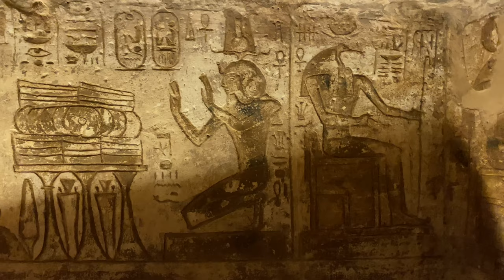🇪🇬 Abu Simbel Walking Tour | Ancient Egyptian Temple Walking | 4K HD/60fps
Come take a day trip to Abu Simbel with me as I get exclusive access to the entire site. Todays special trip is free from tourists, bedouins or even guards -- so you will see the temples of Egypt like never before -- or ever again.

Abu Simbel is two massive rock-cut temples in the village of Abu Simbel, Upper Egypt, near the border with Sudan. They are situated on the western bank of Lake Nasser, about 230 km  southwest of Aswan.

The complex is part of the UNESCO World Heritage Site known as the "Nubian Monuments", which run from Abu Simbel downriver to Philae. The twin temples were originally carved out of the mountainside in the 13th century BC, during the 19th Dynasty reign of the Pharaoh Ramesses II. They serve as a lasting monument to the king Ramesses II. His wife Nefertari and children can be seen in smaller figures by his feet, considered to be of lesser importance and were not given the same position of scale. This commemorates his victory at the Battle of Kadesh. Their huge external rock relief figures have become iconic.

The complex was relocated in its entirety in 1968 under the supervision of a Polish archaeologist, Kazimierz Michałowski, from the Polish Centre of Mediterranean Archaeology University of Warsaw, on an artificial hill made from a domed structure, high above the Aswan High Dam reservoir. The relocation of the temples was necessary or they would have been submerged during the creation of Lake Nasser, the massive artificial water reservoir formed after the building of the Aswan High Dam on the River Nile. The project was carried out as part of the UNESCO Nubian Salvage Campaign

Chapters:
0:00 Intro
1:19 Entry Path
2:18 Four Colossal's of Ramses
2:52 Entry Hypostle Hall
4:11 Osiris Statues
4:40 Ramses Smitting Libyans
5:16 Battle of Small Pillard Hall
6:10 Vestibule & Side Chambers
9:09 Great Hypostle Hall
10:26 Inner Sanctuary
10:50 Statue Ptah, Horokhty, Ramesses and Amun
14:25 Inner Storage Foyers
18:20 Great Hall
19:57 Exit Temple
21:48 Temple of Queen Nefertari
22:33 Ramses and Nefartari and goddess Hathor
23:01 Great Hall
25:17 Inner Santuary